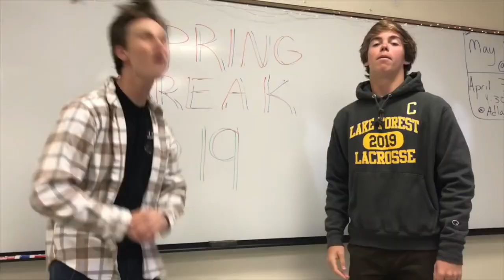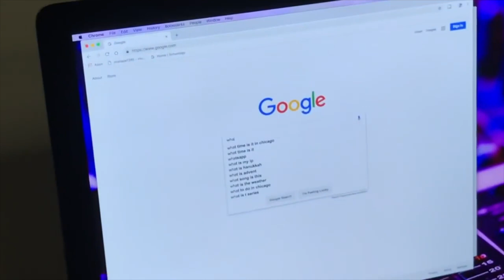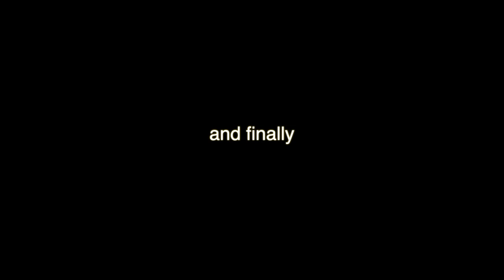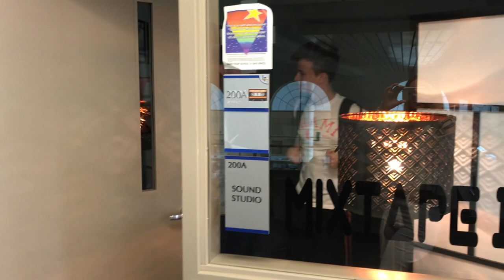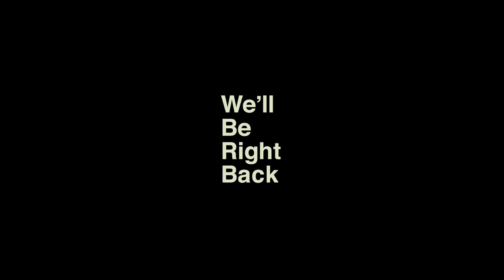Commons Knowledge Finale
REPOSTED AFTER SCHOOL DELETED PREVIOUS ACCOUNT. USE A PRIVATE ACCOUNT WHEN POSTING VIDEOS. THANK YOU IM STUPID.